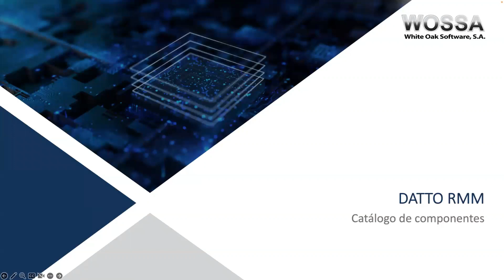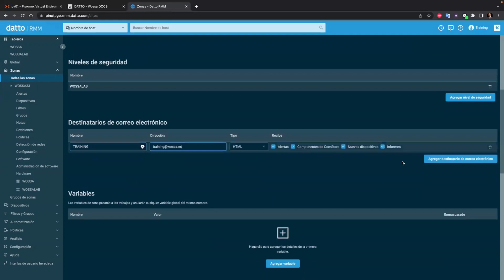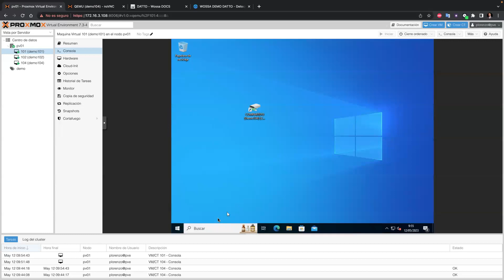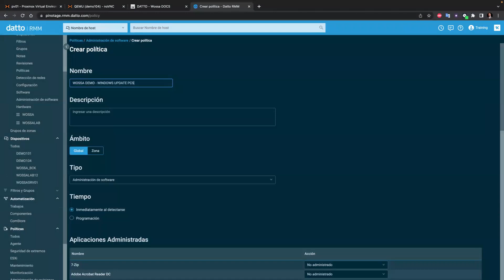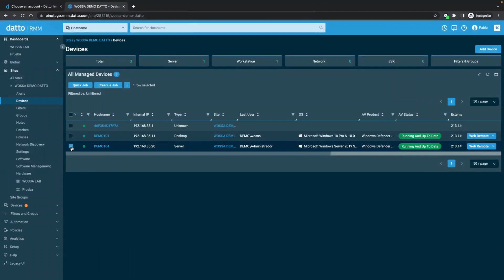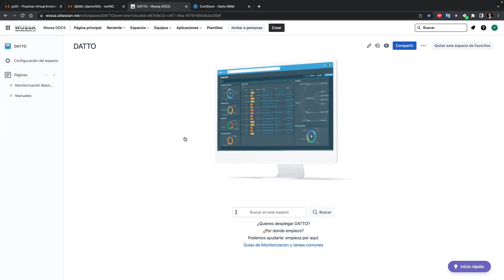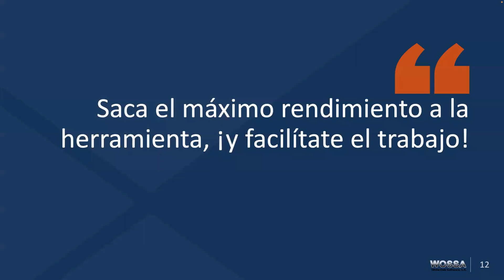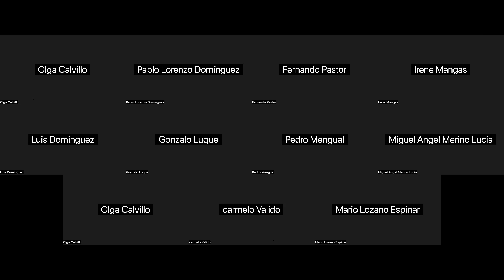DATTO RMM - Demo online nuevos componentes